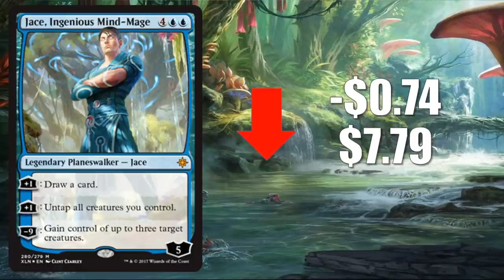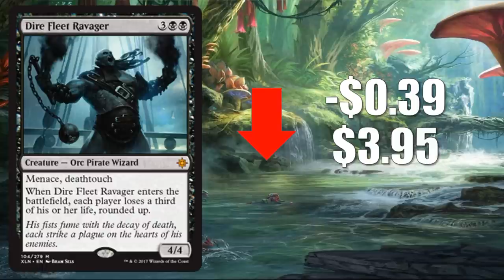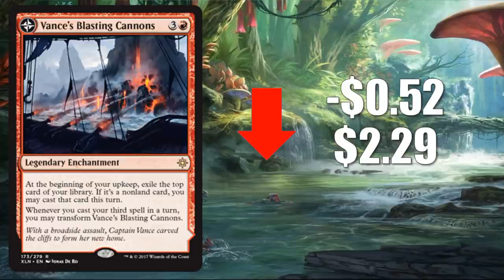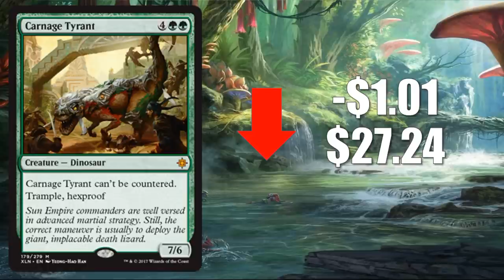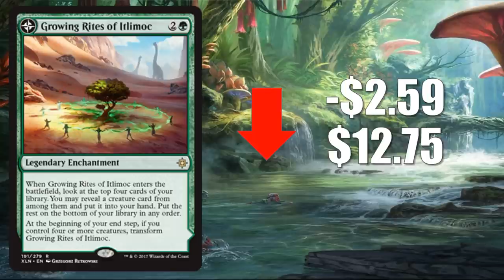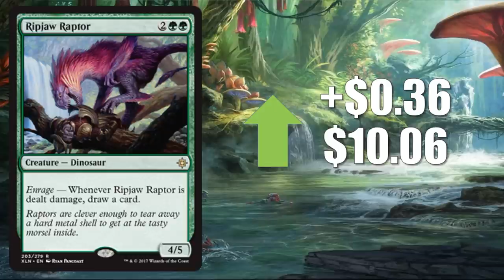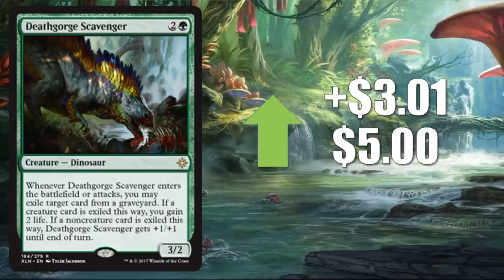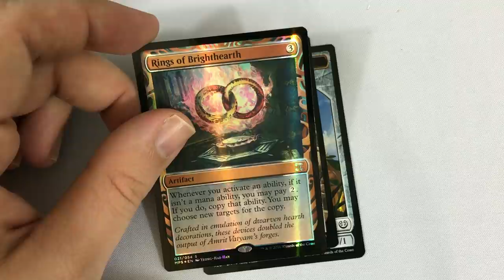MTG Market Watch: Ixalan Week One Card Value Update!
In this special episode of the Magic the Gathering Market Watch we look at which Ixalan cards are gaining value and which are losing value in the wake of the first week of the new Standard.

Preorder Iconic Masters Booster Boxes from Amazon

Adam Hall
Adam Mohammed
Adam Mosher
Alex Eberle
Jonathan Alling
RJ Dennis

Adolfo Soto
Christopher Khun
Daren Manville
Dave Stevenson
Jake Linderholm
James Fidler
Juan Cancel
MTG Strategist
Nicholas Koppenol
Michael Jacques
Viktor A.

Amanda Holdridge
Colin Meirovitz
David Olivares
Giovanni Fox
Ivan De La Torre
Jason Coleman
Jeremy Taylor
Maxim Jakunin
Preston Endres
Ryan Barolo
Squick Thinger